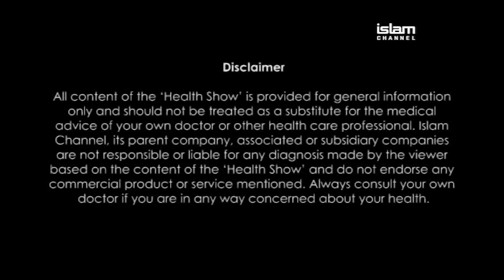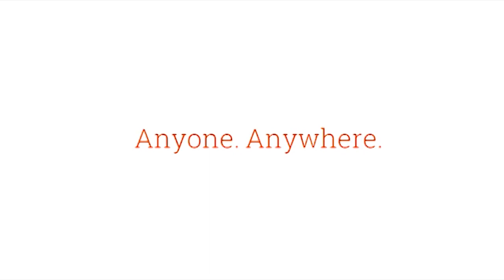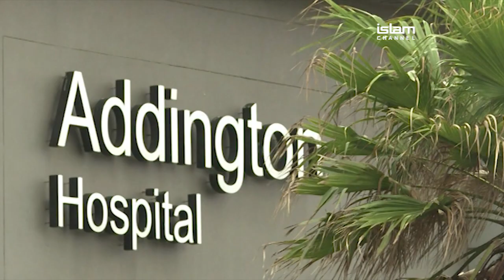CANCER EQUALITY: Health Show 3 Ep8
Islam Channel invited Ali Orhan from Cancer Equality to discuss all issues related to cancer and different communities can be supported.